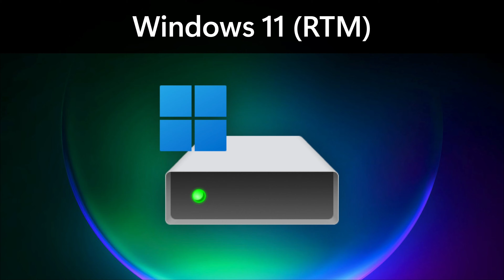Windows Icon Evolution: System Drive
In the next part of the Windows Icon Evolution series, we will be looking at the default system drive icon from Windows 95 up to Windows 11.